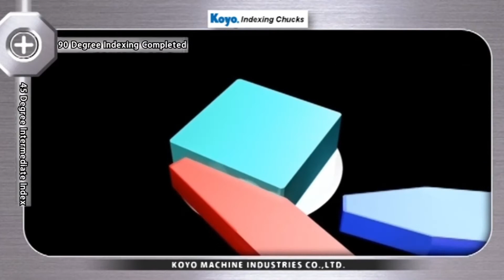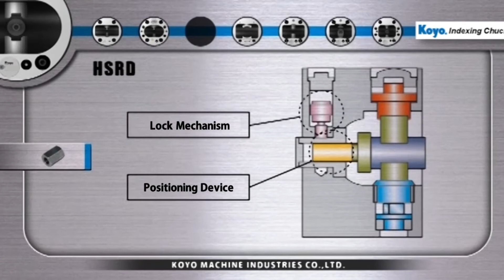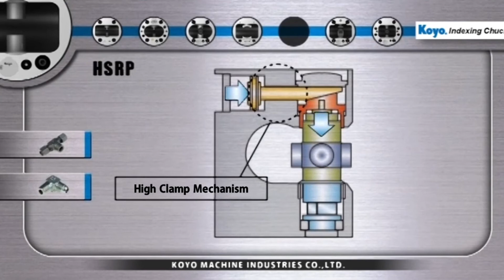Precision Equipment【JIMTOF2020 Online】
Our lineup of precision equipment covers a wide range of applications from machine tools, semiconductor manufacturing equipment, injection molding machines, FA systems to general industrial equipment
 I n the video indexing chucks are introduced.